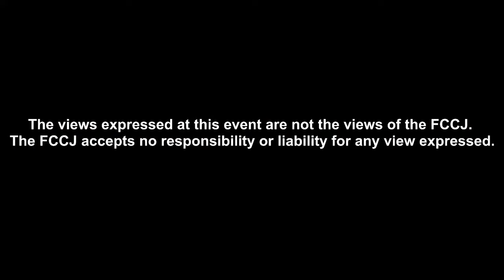Alleged Abuse in Japan's Technical Trainee Program by Vietnamese trainee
PRESS CONFERENCE
Alleged Abuse in Japan's Technical Trainee Program
Mr. X : Vietnamese trainee
Mitsugu Muto : Chairman of Labor union Fukuyama Union Tampopo

14:00-15:00 Tuesday, January 25, 2022
(The speech and Q & A will be in Vietnamese and Japanese with English interpretations and speakers are joining the event via zoom.)